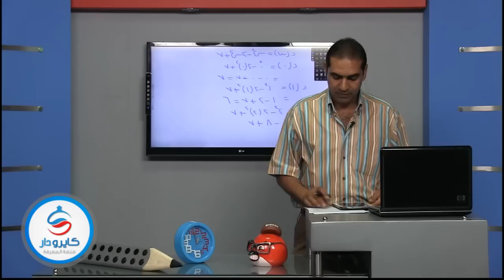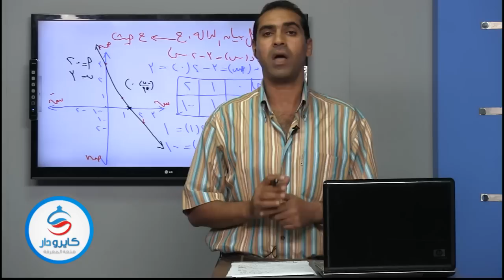الرياضيات - إعدادية - جبر| دوال كثيرات الحدود